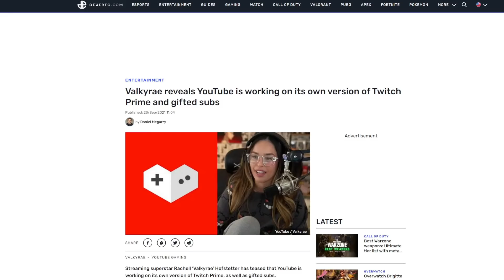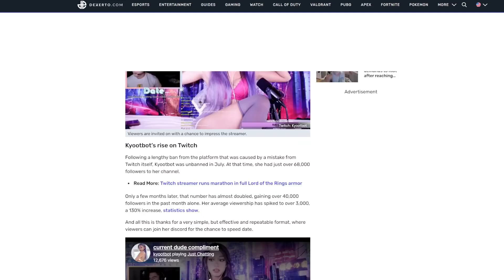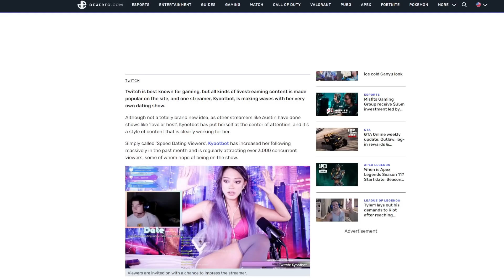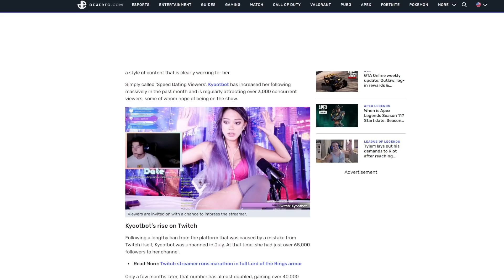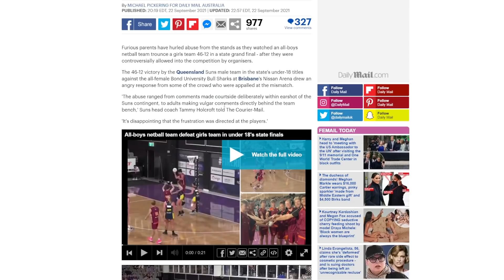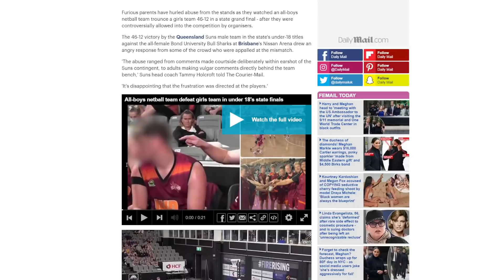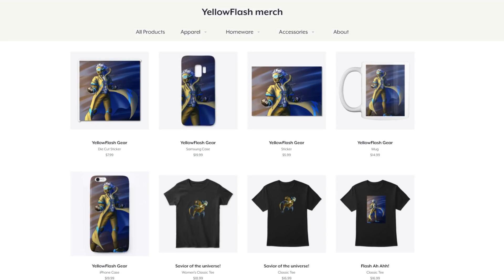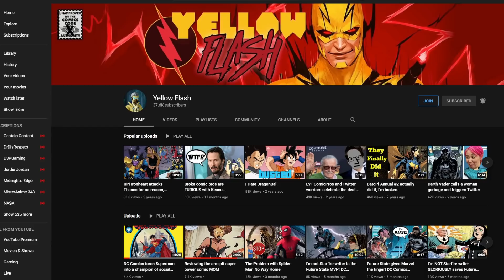Find your future wife on Twitch! Beta-Simps open their wallets up for new hustle!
Looks like the Twitch streamer Kyootbot has found a new way to improve Twitch?! Also, Australia is at it again!